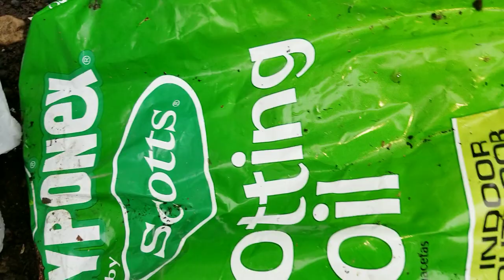How To Prevent Slugs From Eating Your Strawberries // Marie's 716 garden vlog, #161